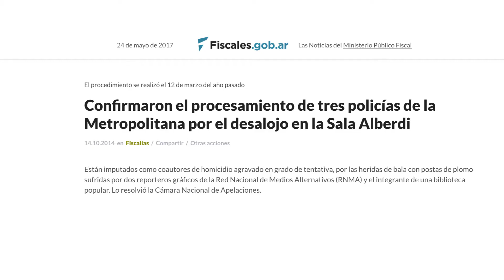Alegato del fiscal Oscar Ciruzzi en el juicio por el desalojo de la Sala Alberdi